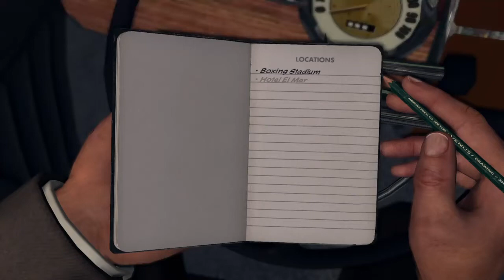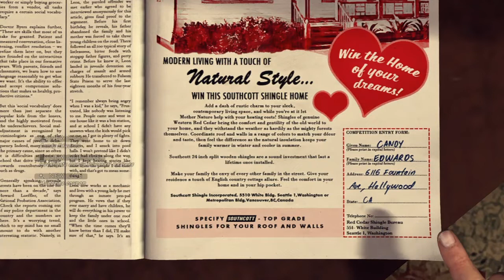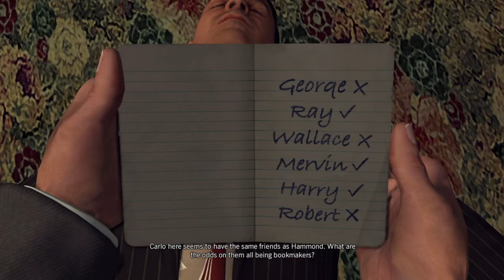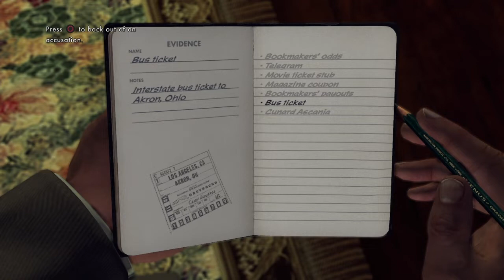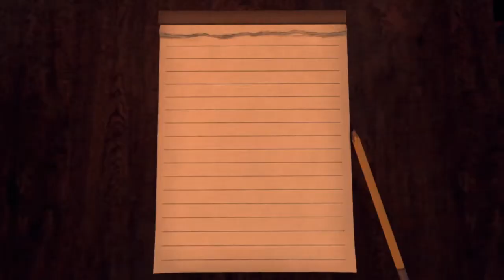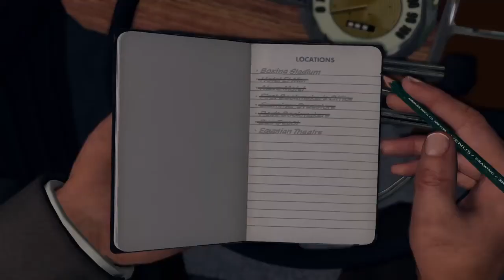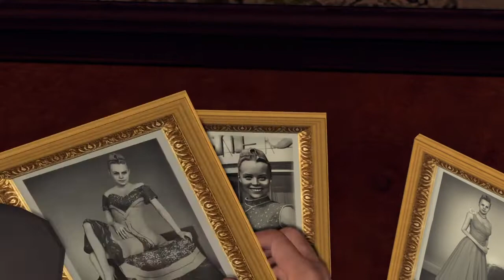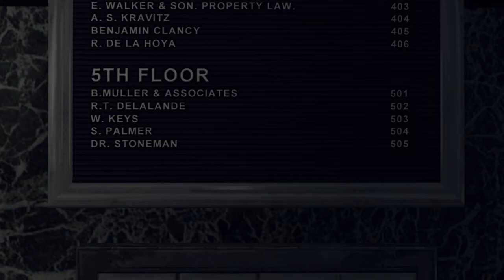LA NOIRE - Gameplay Walkthrough Part 17.